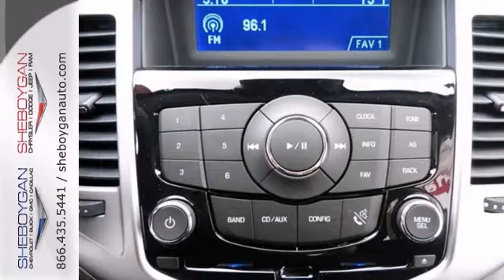2014 Chevrolet Cruze Oshkosh WI Sheboygan, WI A9758 - SOLD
Year: 2014
Make: Chevrolet
Model: Cruze
Trim: 1LT Auto
Engine: 1.4L 4 cyls
Transmission: Automatic 6-Speed
Color: Champagne Silver Metallic
Stock #: A9758
This amazing 2014 Chevrolet Cruze 1LT Auto is just waiting to bring the right owner lots of joy and happiness with years of trouble-free use!!! SAVE AT THE PUMP!!! 38 MPG Hwy.. All the right ingredients!! Priced to Move - $2070 below MSRP** Comes equipped with great options for your driving pleasure: 1LT Driver Convenience Package...All the right ingredients!! This amazing 2014 Chevrolet Cruze 1LT Auto is just waiting to bring the right owner lots of joy and happiness with years of trouble-free use!!! Priced to Move - $2070 below MSRP** Comes equipped with great options for your driving pleasure: 1LT Driver Convenience Package...Safety equipment includes: ABS Traction control Passenger Airbag Curtain airbags Knee airbags - Driver and passenger...Standard features include: Remote power door locks Power windows with 4 one-touch Automatic Transmission Compressor - Intercooled turbo 4-wheel ABS brakes Air conditioning Cruise control Audio controls on steering wheel Traction control - ABS and driveline Head airbags - Curtain 1st and 2nd row Passenger Airbag Multi-function remote - Trunk/hatch/door/tailgate Power mirrors 1.4 liter inline 4 cylinder DOHC engine 138 hp horsepower Tilt and telescopic steering wheel 4 Doors Front-wheel drive Fuel economy EPA highway (mpg): 38 and EPA city (mpg): 26 External temperature display Compass Tachometer Trip computer Speed-proportional power steering Clock - In-radio display Interior air filtration Stability control - Stability control with anti-roll Knee airbags - Driver and passenger Front seat type - Bucket Rear bench seats Intermittent w

Address:
3400 S. Business Drive